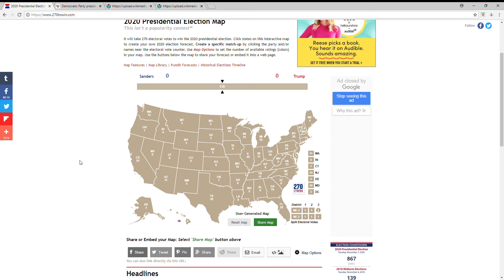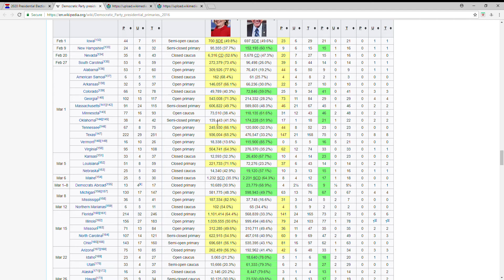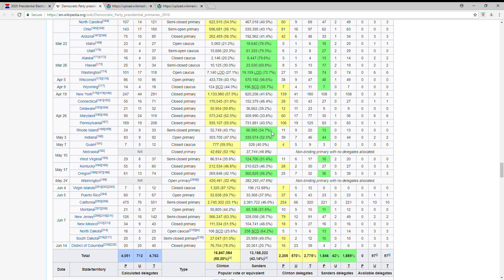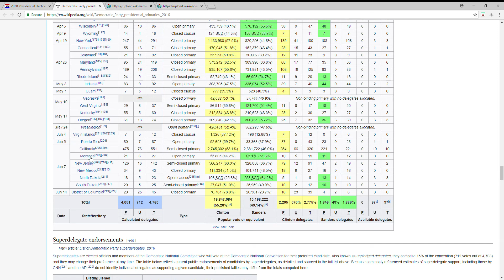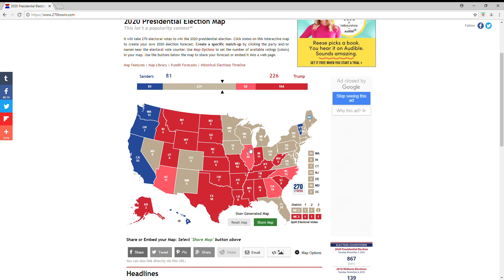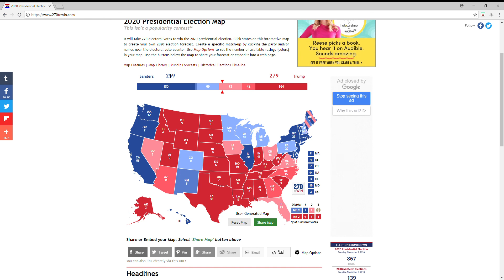2020 Presidential Election Prediction: Sanders vs Trump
If you can't see how Sanders would likely lose, Bless your heart.